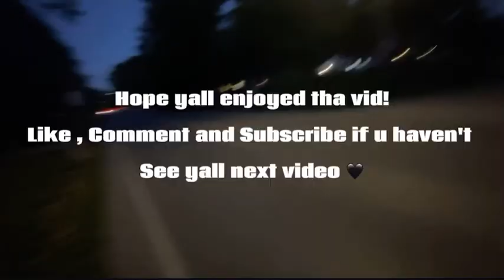moments from my lunches 😂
Hope yall enjoyed tha vid ❗️